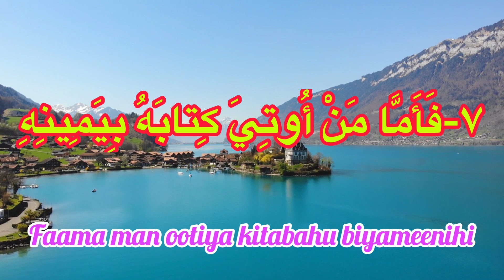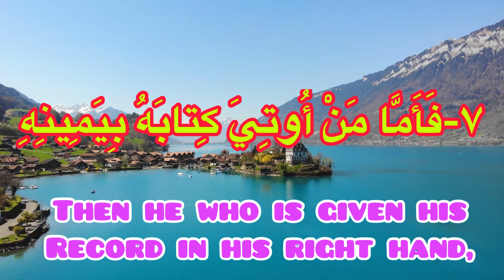beautiful recitation quran with native english translation: vesre 7 surah al inshiqhaq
Sura al-Inshiqāq (Arabic: سورة الإنشقاق, the splitting) is the eighty forth sura of the Qur'an. It is a Makki sura in the thirtieth juz' of the Qur'an. "Inshiqaq" means "splitting" and this sura has been named so, because at the beginning of which, it is mentioned that the sky will split open on the Day of Judgement. Sura al-Inshiqaq is about the signs of the Day of Judgement , the end of the world and the hereafter.
For verse twenty first of the Sura al-Inshiqaq, prostration is recommended. About the merits of the recitation of this sura, it is narrated from the Prophet (s) that anyone who recites this chapter, God will save him from giving his records to him from behind on the Day of Judgement .
Naming
This sura is called al-Inshiqaq because at the beginning of which, it is mentioned that the sky will split open on the Day of Judgement.This sura is also called Inshaqqat.Place and Order of Revelation
Sura al-Inshiqaq is among Makki suras and the eighty third sura of the Qur'an brought to the Prophet (s). In the current order of compilation, This is eighty forth sura of the Qur'an,located in Juz' thirty.Number of Verses and other Features
Sura al-Inshiqaq has twenty seven verses, 108 words, and 444 letters. This sura is among Mufassalat suras (having several short verses) and among Zamaniyya suras which begin with "when…" (Arabic: إذا). For verse twenty first of the Sura al-Inshiqaq, sajda is recommended,which means that when a person recites or hears it, it is recommended that he prostrates.Content
Similar to its two previous suras al-Takwir (Quran 81) and al-Infitar (Qur'an 82) and generally like all Makki suras, Sura al-Inshiqaq mainly speaks about the hereafter and pictures its events and the Day of Judgment . Among these events, it mentions the splitting of the sky and describes two groups: the first group is called "people of the right hand" (Ashab al-Yamin) whose record of deeds will be given to their right hand and the other one is people of the left hand (Ashab al-Shimal), whose record of deeds will be thrown behind them.
Famous Verse
"O man! You are labouring toward your Lord laboriously, and you will encounter Him."About this verse, which is considered among moral verses, it is mentioned in Tafsir al-mizan that this verse is a fact for the existence of the hereafter and the goal of meeting God is that anything in the hereafter will end to Him and that time, there is no judgment except the judgment of God and His alone will be effective.In Tafsir-i nimuna, three possibilities have been given for the meeting of God:
Seeing the Day of Judgement and the judgment of God on that day
Seeing the reward and punishment of God
Meeting God via intuition.Merits and Benefites
In tafsir Majma' al-bayan, it is narrated from the Prophet (s) that anyone who recites the Sura al-Inshiqaq, God will save him from giving his records to him from behind on the Day of Judgement.It is transmitted from Imam al-Sadiq (a) that anyone who recites Sura al-Inshiqaq especially in his obligatory and recommended prayers, God will fulfill his requests and nothing will make distance between him and God and on the day people's actions will be reckoned, he will benefit from God's favorable look.Recitation of this sura has been recommended for the ease of childbirth.It has also been recommended to be recited among Umm Dawud Practices.